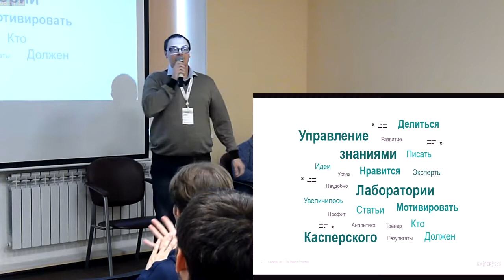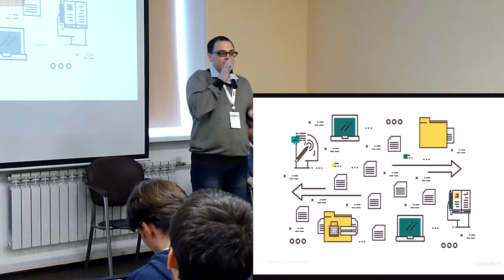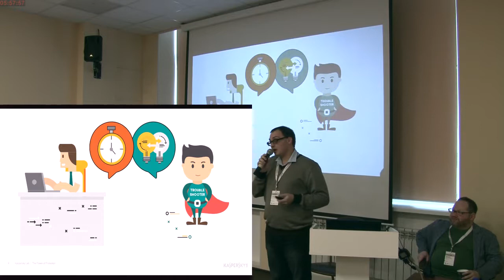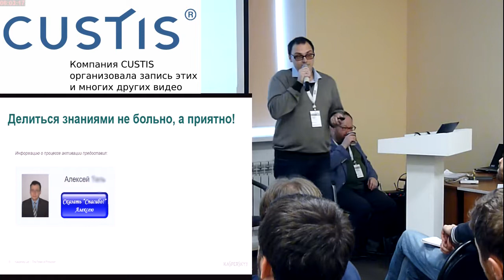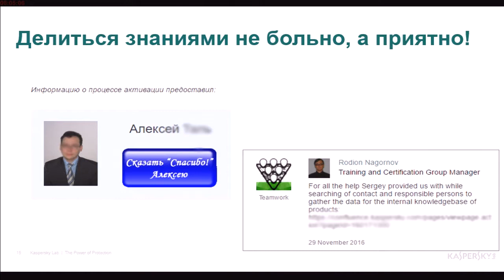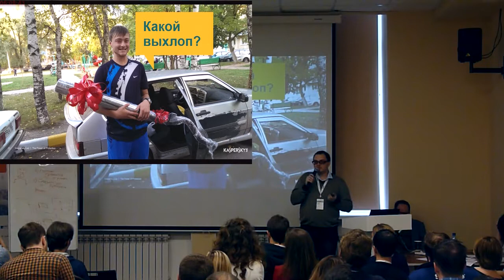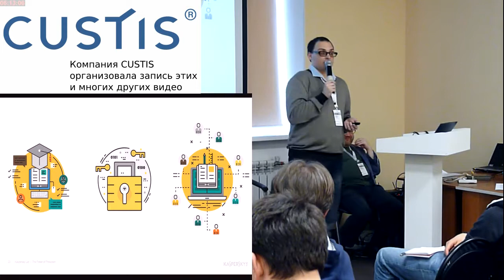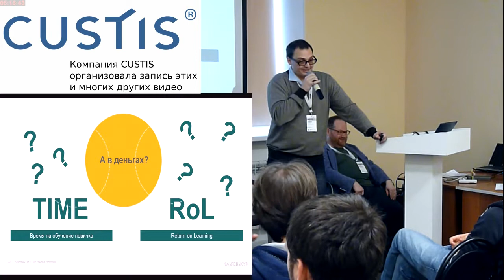Управление знаниями в “Лаборатории Касперского”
Управление знаниями в “Лаборатории Касперского” (Родион Нагорнов, SECR-2017)
* Родион Нагорнов

В докладе рассматривается процесс создания и развития системы управления знаниями в рамках распределенной территориально компании.

Описываются трудности, с которыми может столкнуться специалист по управлению знаниями, в ходе создания системы и практики, примененные в “Лаборатории Касперского” для решения данных трудностей.

Поднимаются вопросы оценки полезности и эффективности построенной системы управления знаниями при достижении целей компании.